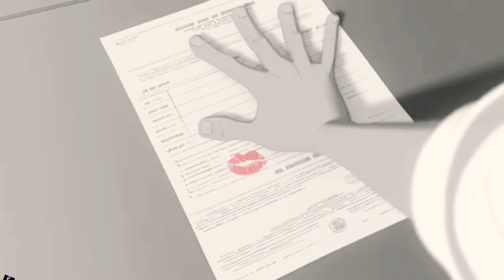Mumkin Nahin Emraan Hashmi Romantic Song : DJ Hayati Remix : ‎@Outpi NCS Songs